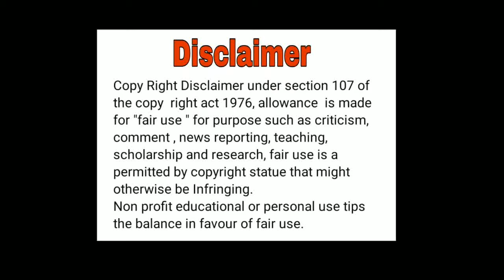Bra shopping/bodo cartoons/ bodo funny cartoon/Funny video/new bodo 2020 video/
bodo cartoon
Bodo funny cartoon
Funny bodo cartoon
Funny videos
Bodo videos
New bodo video2020
Bodo comedy video
Bodo animated movies
New animation movies
New bodo cartoon
Cartoon comedy
Cartoon bodo
funny videos

Hi friends

This is my youtub channel

THIS IS NOT FOR CHILD💥💥

Copy Right Disclaimer under section 107 of the copy right act 1976, allowance is made for "fair use " for purpose such as criticism, comment , news reporting, teaching, scholarship, and research, fair use is a  use permitted by copy right statue that might otherwise be  Infringing. Non profit , educational or personal use tips the balance in favour of the fair.

This channel is only making for fun and entertainment
All the stories characters names and words only taking for fun